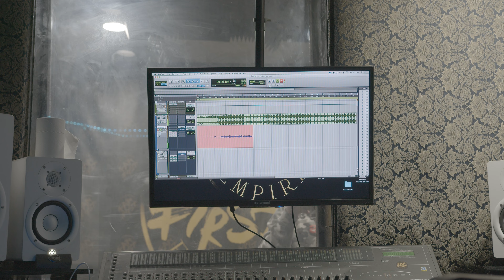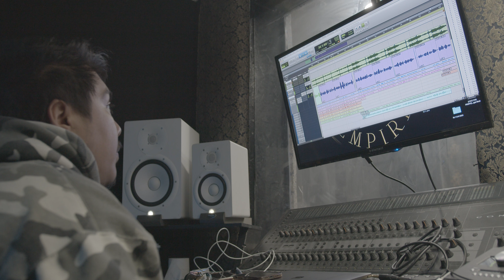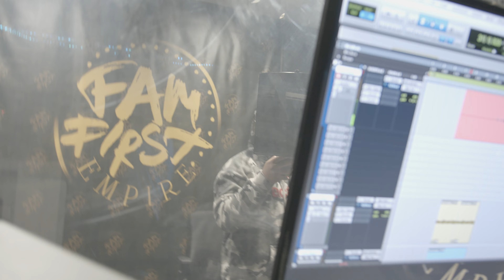Johnny Mo Vlog #8 | It's all business